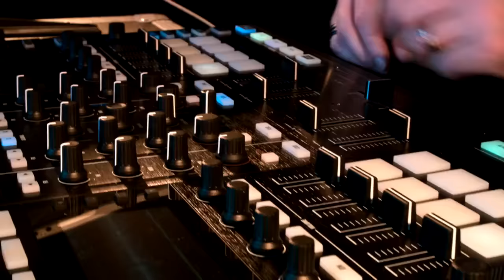SANDY GROUND FACTORY feat. Dayron Ferguson - Let's go twerking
SANDY GROUND FACTORY feat. Dayron Ferguson:
LET'S GO TWERKING - official video
N° 13 official French club charts - En playlist sur FUN RADIO